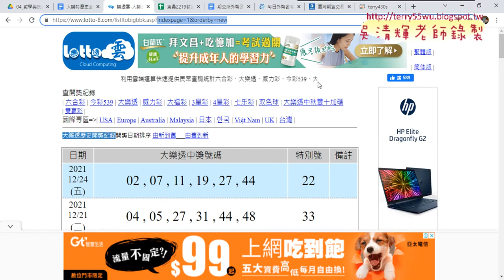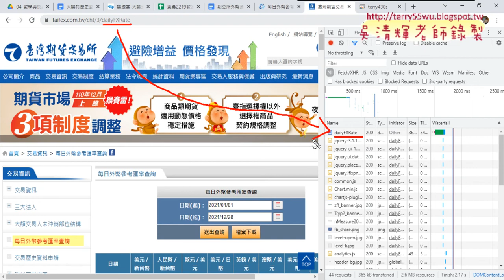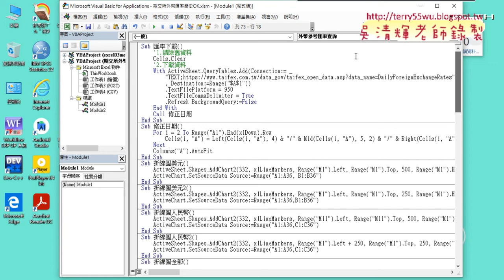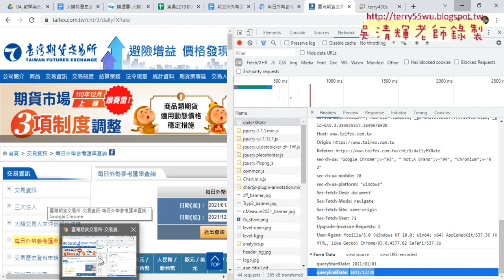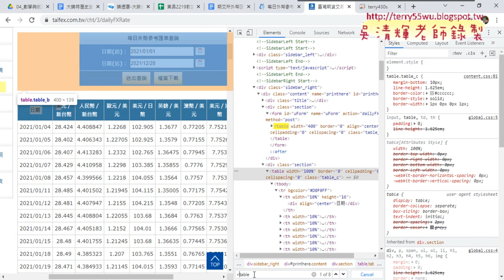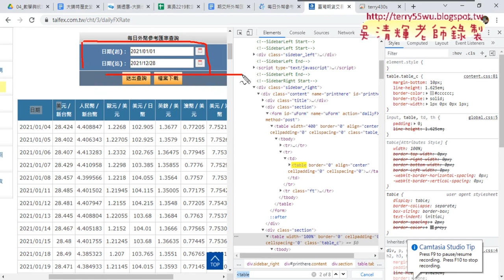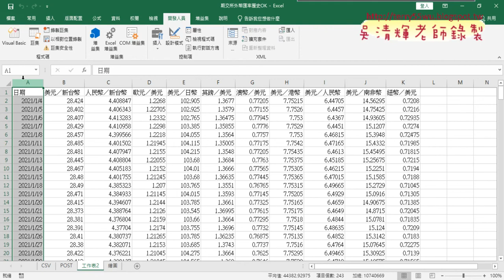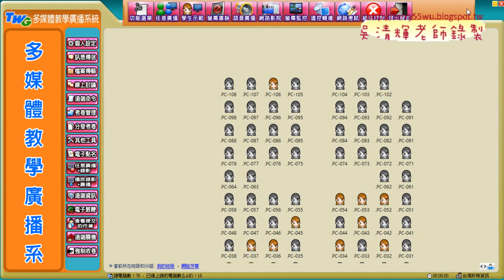02 將大樂透下載改為下載一整年外匯資料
上課內容：
01_重點回顧與下載一整年資料
02_將大樂透下載改為下載一整年外匯資料
03_練習改為分為兩欄顯示多圖表

課程理念：
1.以循序漸進的方式, 透過詳細的說明和實用的50個Excel VBA範例,
2.進而解說EXCEL與資料庫的結合，甚至將EXCEL當成資料庫來使用，

吳老師  110/12/22